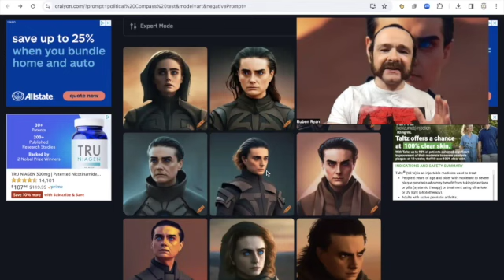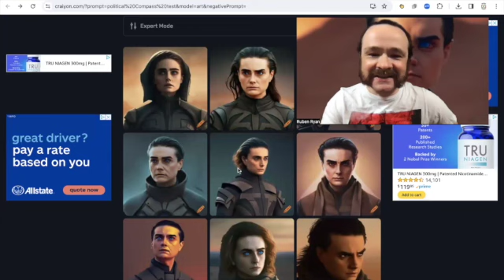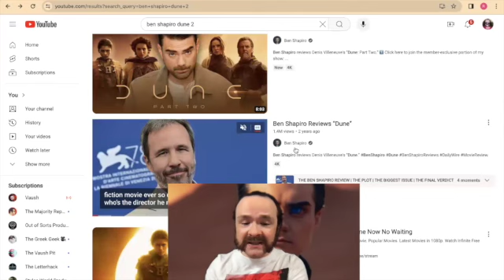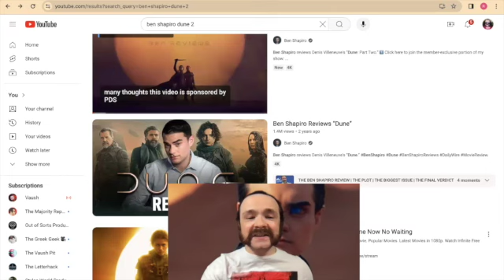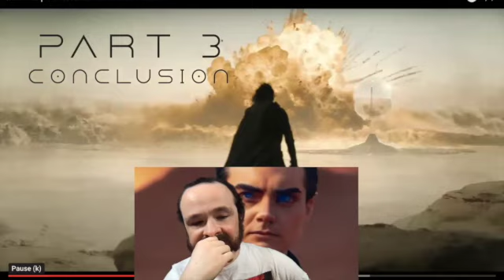Ben Shapiro Doesn't want to Understand Dune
In this episode Ruben Reacts to Ben Shapiro’s Dune Reviews. It's a very interesting example of someone side stepping the clear implications of a stories meaning. But het at least it's a movie he isn't calling woke. Which is ironic because Dune kind of is...
Originally Published: March 8, 2024 on spotify